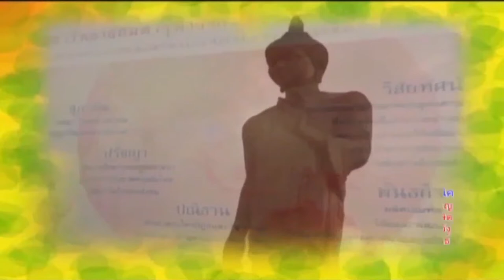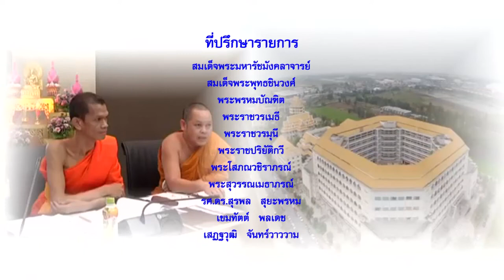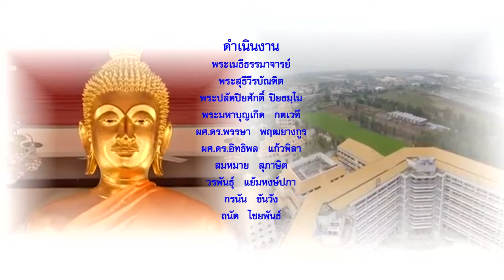MCU_รู้ธรรมนำชีวิต ปฐมนิเทศปริญญาโทวิปัสสนาภาวนา ออกอากาศ 7 ส.ค.61